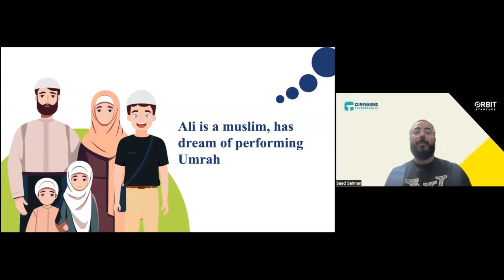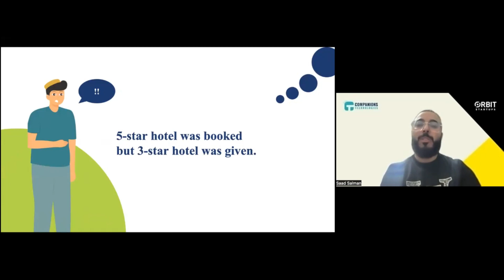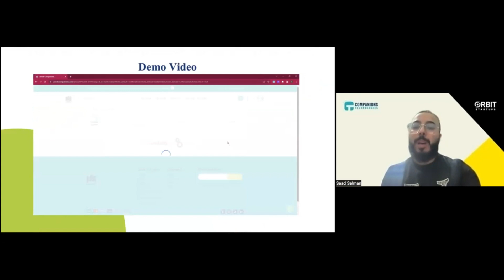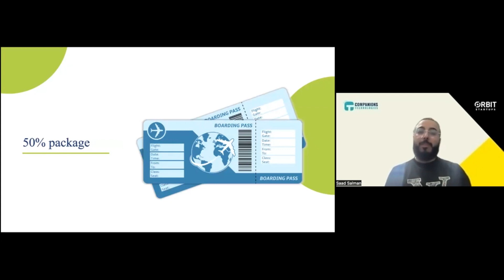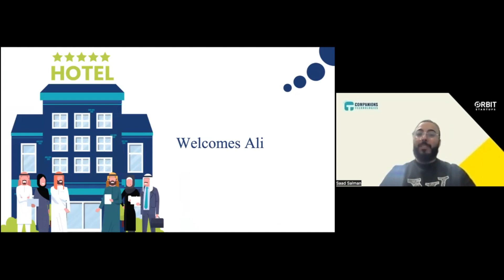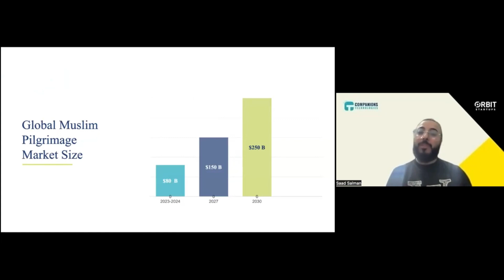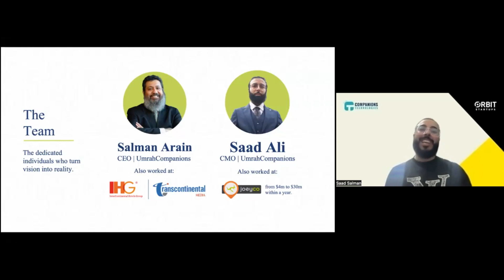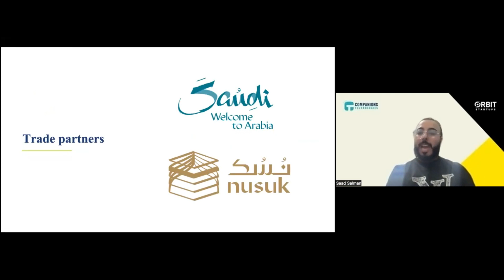Orbit 5 Demo Day: Umrah Companions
​Umrah Companions (Saudi Arabia) - Making pilgrimage affordable and manageable for 1.8B Muslims